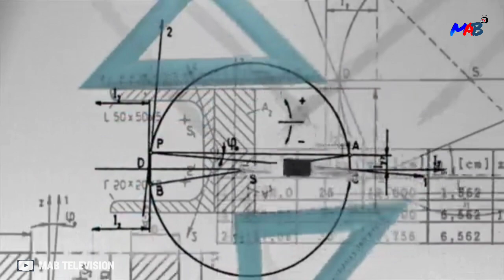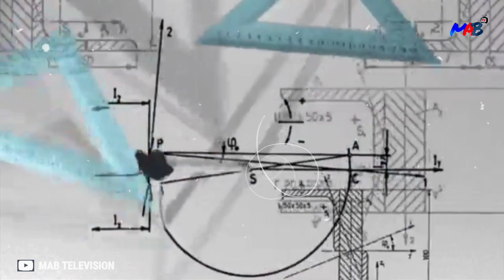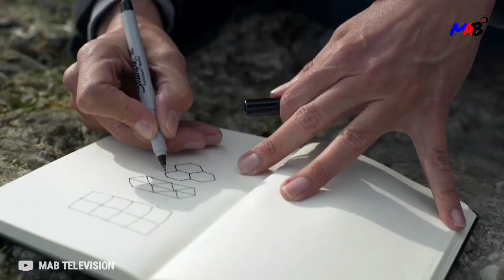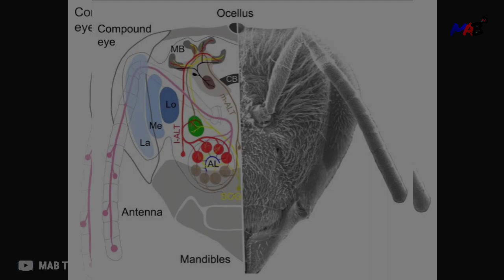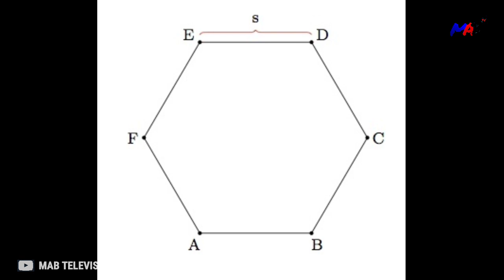Qur'an ka mojeza || Shahed ki makhiyan kese shahed ka chatta banati hain.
Assalamu alaikum.
I Am Mohammad Abdul Basith Welcome Into My Channel MAB TV .